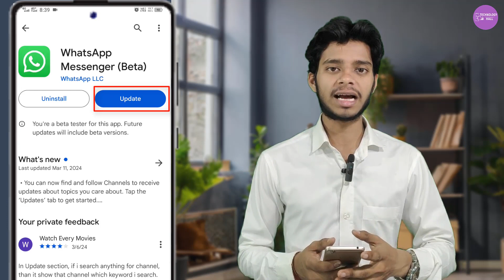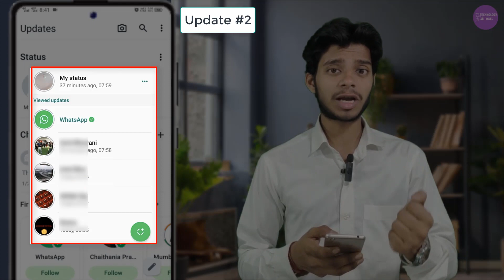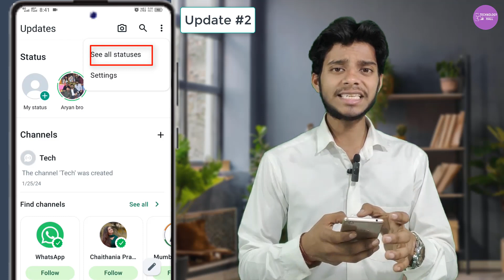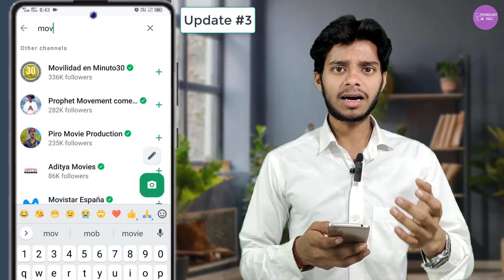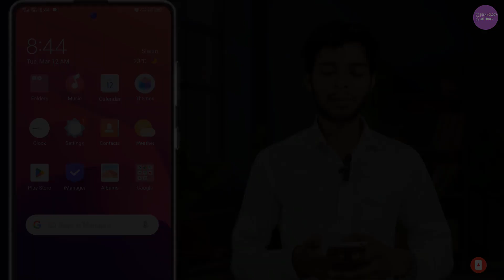4 Amazing WhatsApp New Features 2024 🔥 | Whatsapp New Update 2024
4 Amazing WhatsApp New Features 2024 | Whatsapp New Update 2024 | Technology hall | 2024 | hindi

Hello friends, In this video i talked about whatsapp 4 new update in 2024, all update are unique so must watch full video, find setting , status interface update, whatsapp channel keywords update, ramadan sticker update. so these all update are completely new.

Friends, A lot of information related to technology, computer, mobile is given on this channel. If you are a computer user or want to learn how to use computer, then this channel is very good for you. And on this channel daily new unique tips and tricks videos are uploaded, So please don't miss any video. Thank u

अगर आप को यह विडियो पसंद आया तो कृपया.
और अगर आप कुछ कहना या पूछना चाहते है तो कृपया नीचे दिए गए कमेंट बॉक्स में लिखें !

ramzan sticker
amazing whatsapp tricks
2024 whatsapp update
2024 whatsapp new update